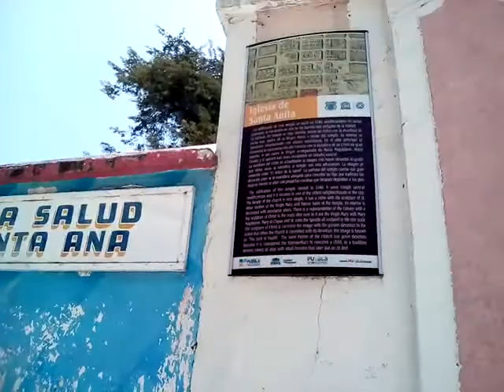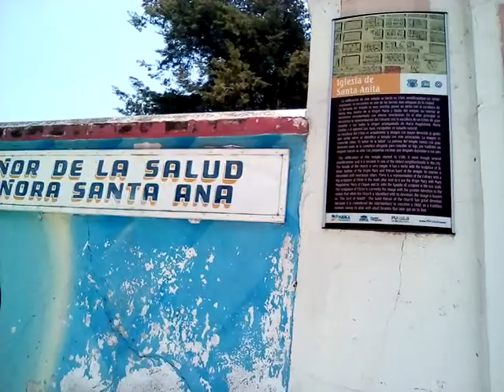lasociasabe BarriodeSantaAnita Puebla SantaAna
Esta iglesia fue importante refugio en La Intervencion Francesa,Santa Ana patrona de quienes quieren ser Madres y San Lazaro bendice los dientes de los niños